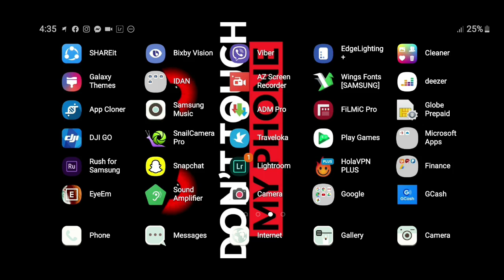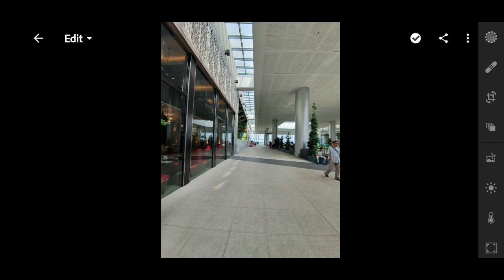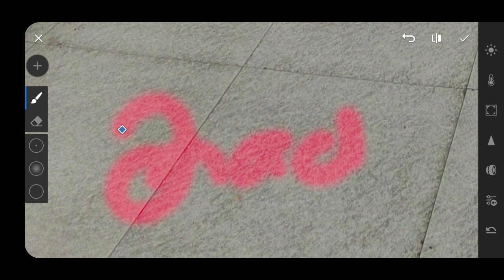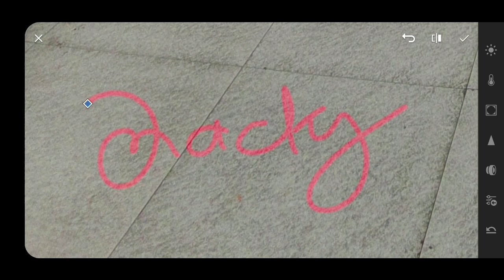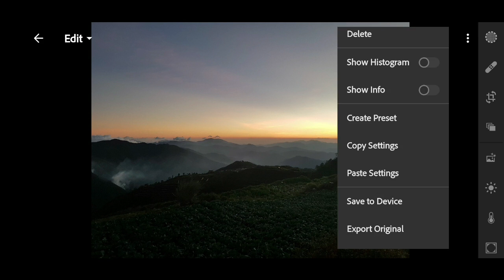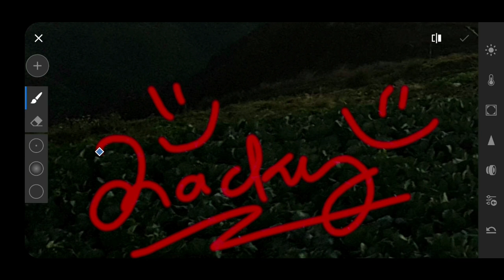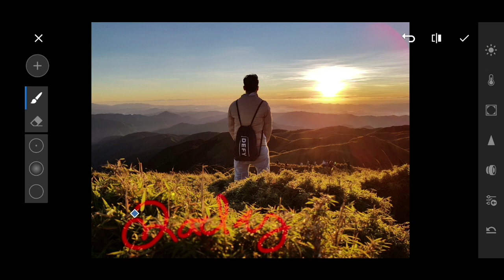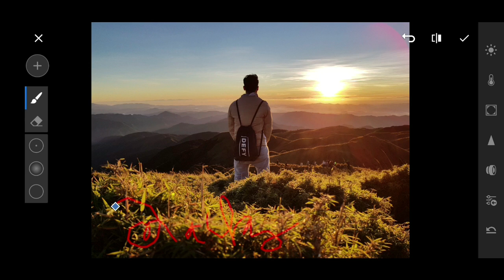Create Personalized Logo, Watermark or Signature using Lightroom Mobile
This tutorial will help you to add personalized watermark, signature and logo, i know you can do better than my sample drawing or logo haha,

PREMIUM VERSION REQUIRED
FOR ANDROID SEARCH (APKONEHACK LIGHTROOM in google.com)

Hey Guys! SEND HUGS 🤗
These presets is my favorite sunset sunrise presets, hope you enjoy these presets too :)

Thank you so much guys for supporting my Youtube Channel!! I love you guys!! ❤️
Follow the tiny tutorial 😊
Follow @mackytravel on instagram!

App:
• Lightroom

• Lightroom Tutorial
• Lightroom Hacks
• Free Lightroom
• Lightroom Presets
• Lightroom Preset
• Preset Tutorial
• Free Lightroom Preset Tutorial (Android)
• Free Lightroom Preset Tutorial (IOS/Iphone/Apple)
• Free Preset
• Edit Tutorials
• Vitamin Sea Preset Tutorial
• Vitamin Sea Preset
• Easy Preset Tutorial
• Summer Preset Tutorial
• Free Summer Preset
• Free Summer Preset Tutorial
• Summer Preset Tutorials
• Summer Preset Tutorial on Iphone
• Summer Preset Tutorial on Android
• Free Preset for Lightroom Mobile
• Free Lightroom Preset Mobile
• Lightroom Preset Free
• Preset lightroom mobile free
• Tiny Tutorial Presets
• Preset for mobile lightroom
• DNG link mobile preset
• DNG Free Preset
• Edit foto
• Cara edit foto
• Macky Travel Presets
vintage preset lightroom mobile free,
vintage preset lightroom,
vintage preset lightroom mobile,

My Free Lightroom Preset Check it out!!